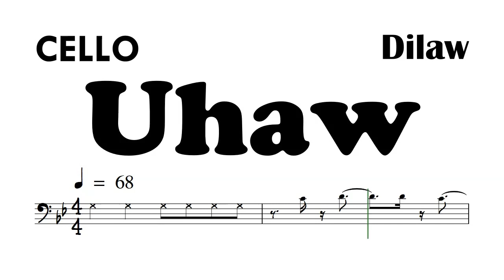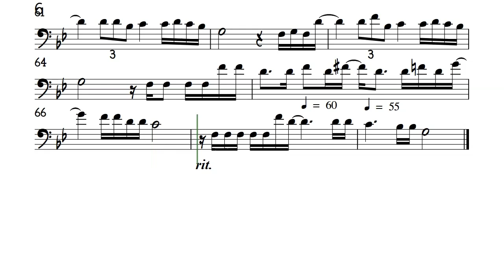UHAW by DILAW Cello Sheet Music Backing Track Partitura